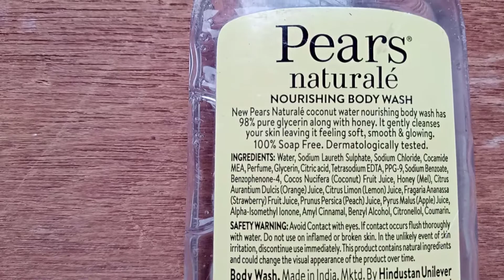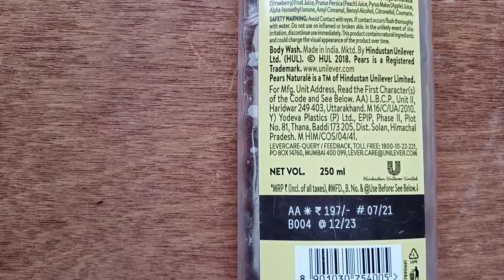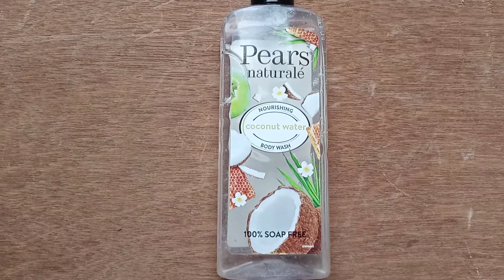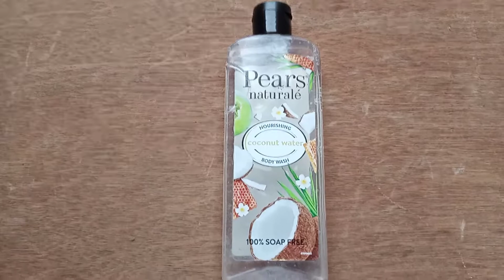pears naturale body wash price and review